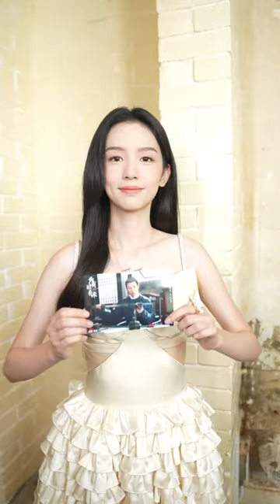[周也] Zhou Ye with Peng Chuyue / The Scent of Time